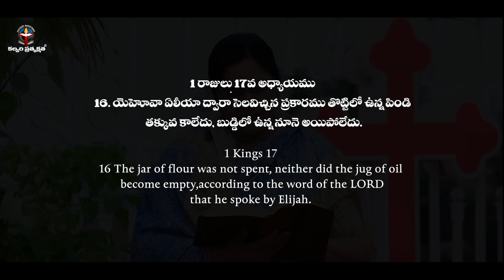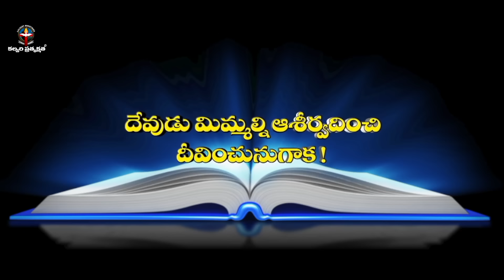October 21st 2024,ఈ దినం దేవుని వాగ్దానం || Today's God's Promise || Morning Devotion | Sis.Sharon